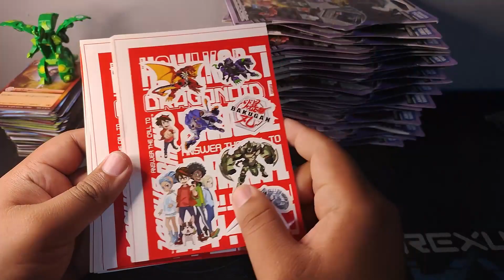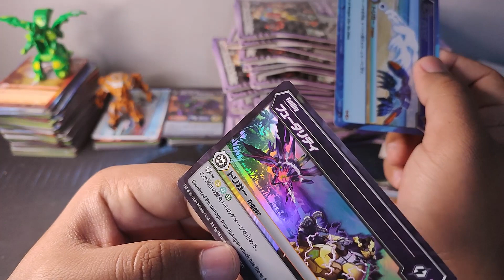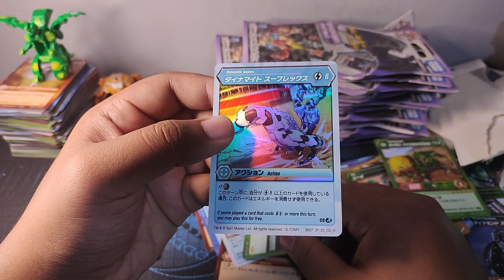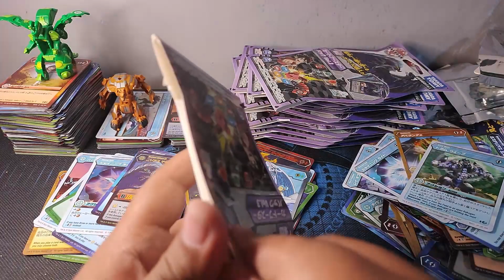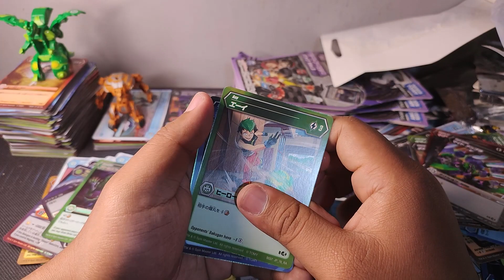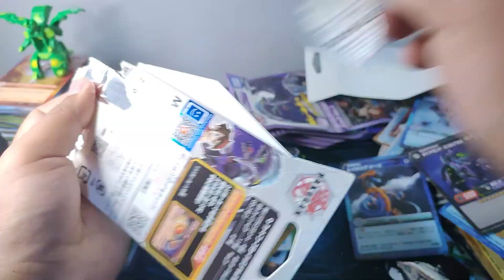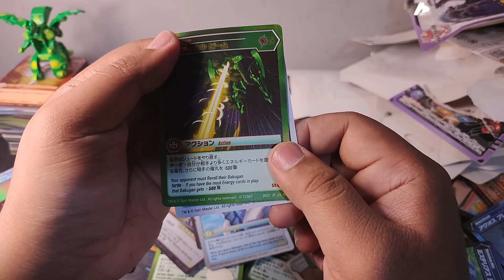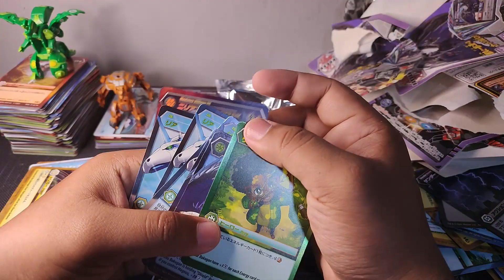MUSTAHIL! GILA BANGET ISI BOOSTER PACK BAKUGAN Vol 3 INI!!! 😱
Unboxing satu box isi 24 pack kartu Bakugan Vol.3 Takara Tomy. Orang gila ini yang nyusun kartunya! Bisa-bisanya dapet 7 kartu BE sekaligus wkwkwkwk.